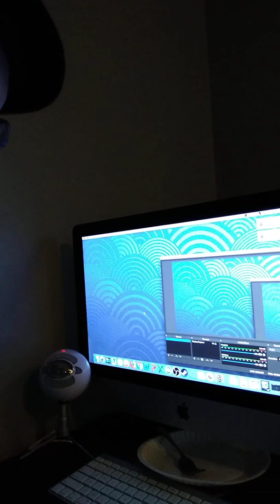The Goals of the New Year and My Challenge To You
Hey guys! This isn't the only video for today, this is just a video discussing the new year, my goals for it, my plans, and a nice little challenge for you all.